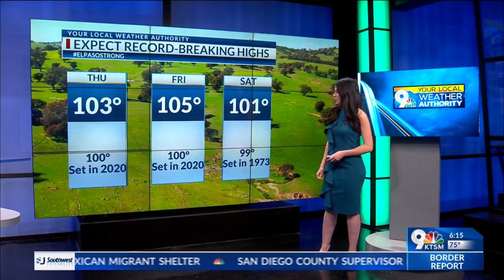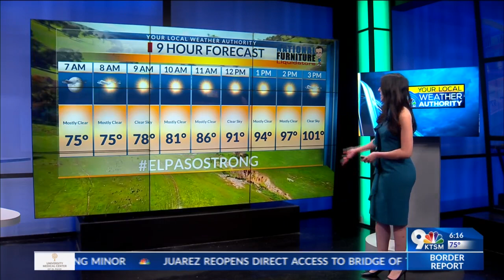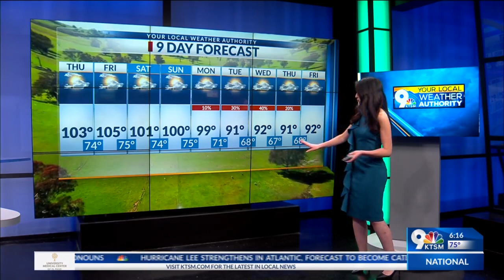Thursday Forecast: Expect even hotter temps